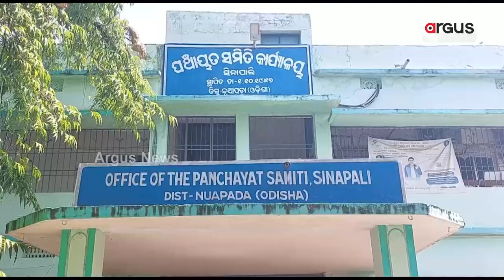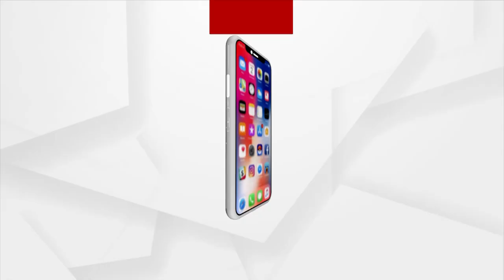People From Cut-Off Areas Struggle For Normal Life As Neglected By Odisha Govt